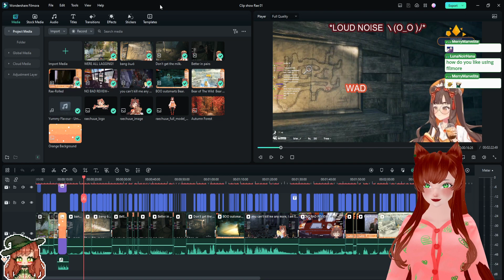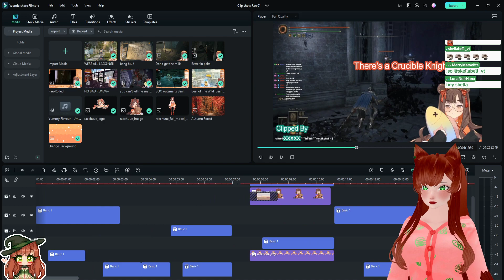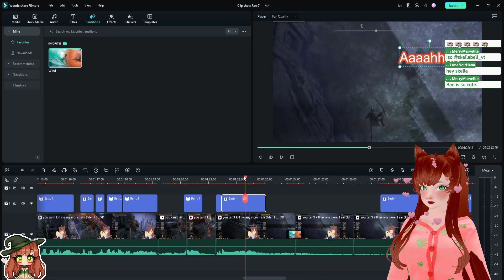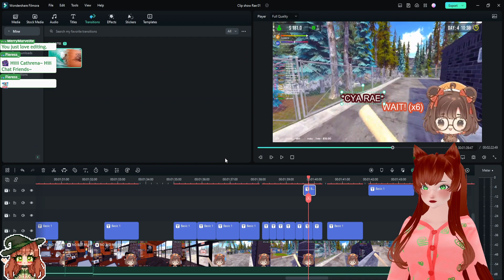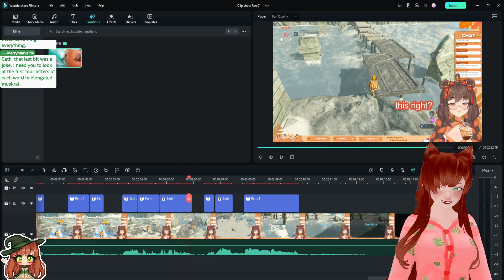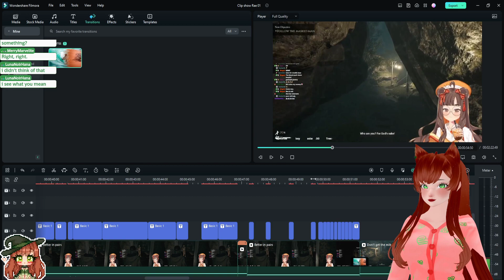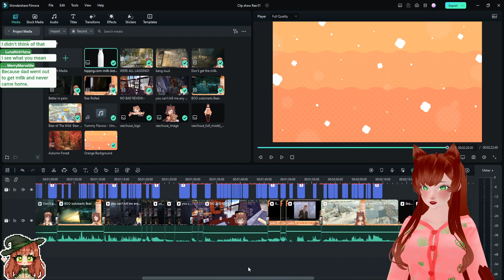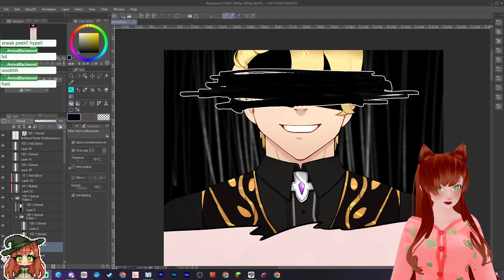VOD 2/12/23 CathrenaGame - Morning Video Editing Stream !webcomic !subgoal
Credits

Broadcasted live on Twitch -- Watch live every day except Tuesdays

Game played - Editing Stream, Binding of Issac

Full Artist Directory: Click Here!